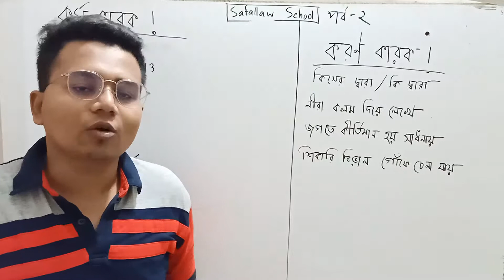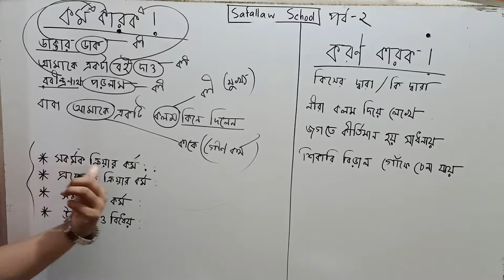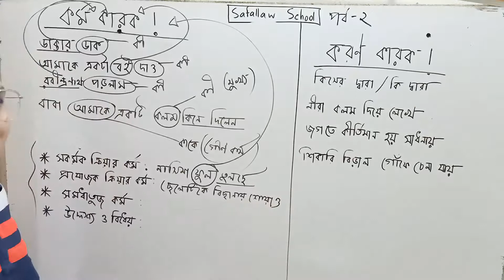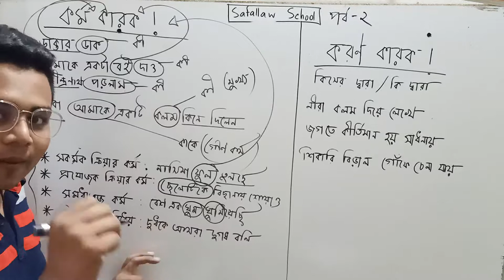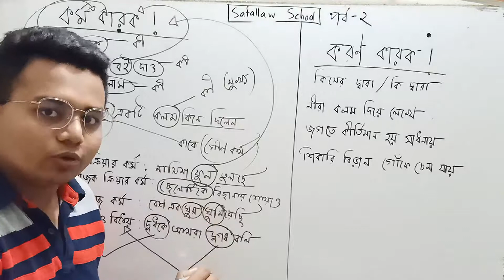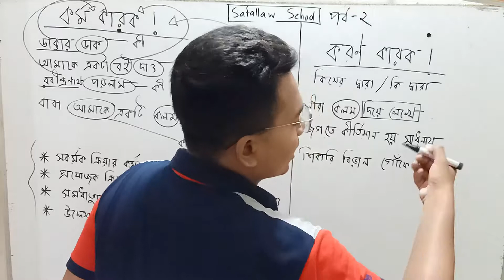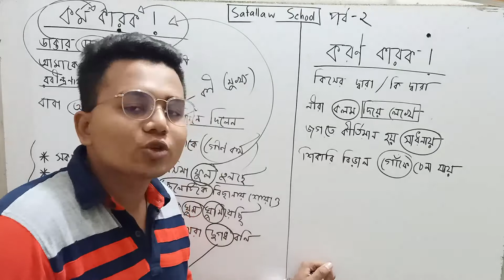বাংলা ব্যকরণ ::কারক পর্ব, 02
কারক পর্ব, 02
Lecturer:Neamul Sajeb